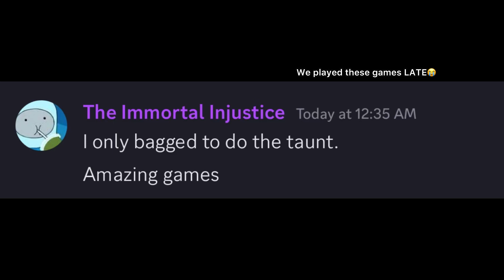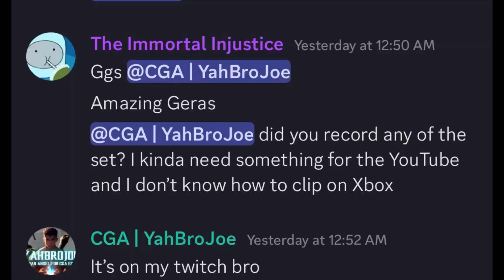FINALLY PLAYING MORTAL KOMBAT 1! Debuting my DAY 3 HAVIK (Set with YahbroJoe)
Had to play this on Xbox 😭
I can’t clip from there so I needed this guy to stream our set or record it, luckily he did and so we got some MK1 content
Though this is the extent of it :/
I was also playing some Reiko too and I didn’t get a chance to play anyone Oof
Though I was grinding ranked but alas I cook with Havik 😭